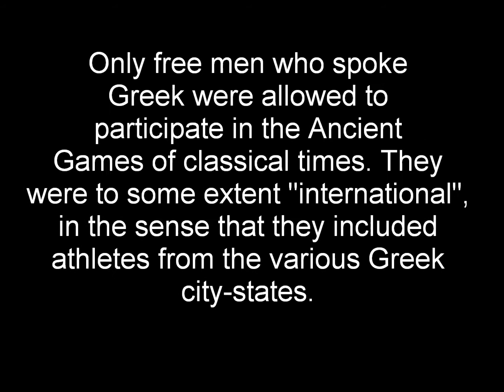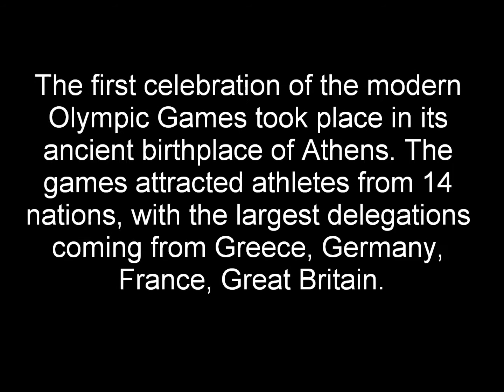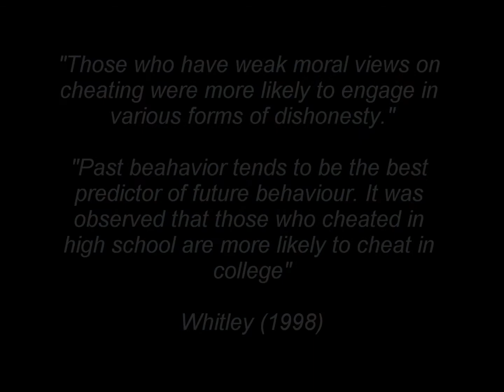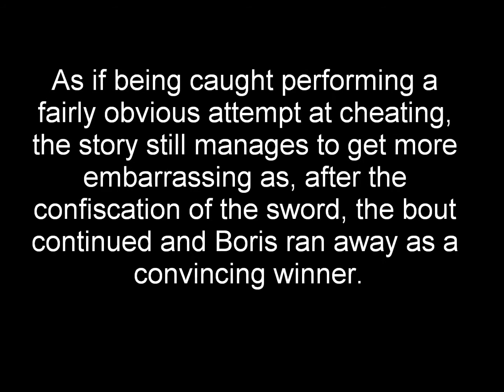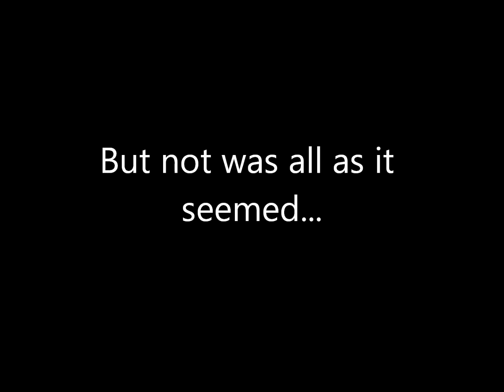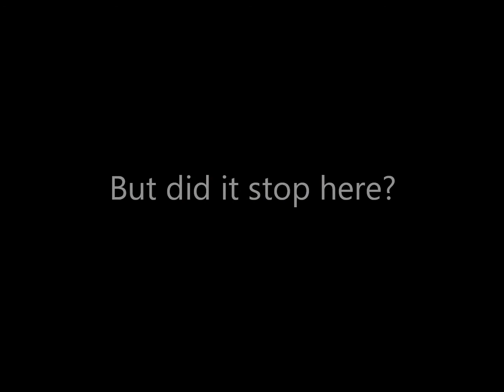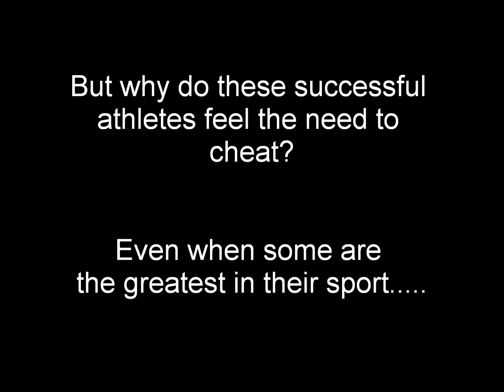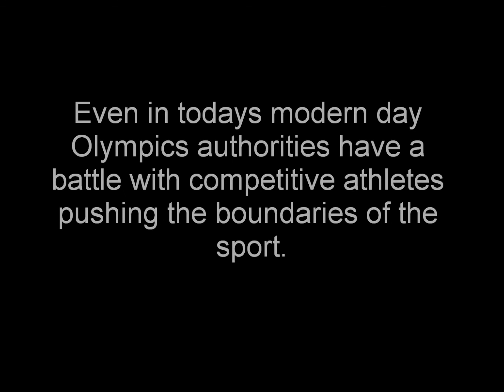BSc Year 3 Issues - Luke & Stephen .wmv